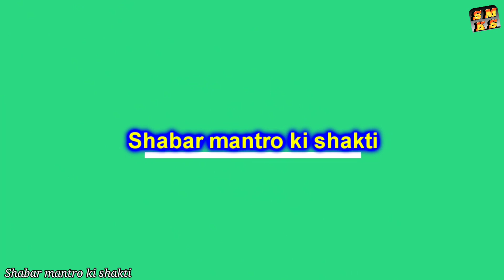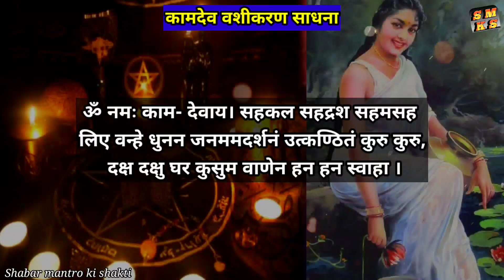अचूक वशीकरण मंत्र साधना।। Vashikaran Mantra Sadhna।। How To Vashikaran immediately.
वशीकरण हेतु कामदेव मन्त्र
ॐ नमः काम- देवाय । सहकल सहद्रश सहमसह लिए वन्हे धुनन जनममदर्शनं
उत्कण्ठितं कुरु कुरु, दक्ष दक्षु घर कुसुम वाणेन हन हन स्वाहा ।

vashikaran mantra in telugu
vashikaran mantra malayalam
kannada
vashikaran mantra kannada new
vashikaran mantra sadhna
mohini sadhana mantra
vashikaran mantra sadhana
vashikaran shabar mantra sadhna
apsara_vashikaran_mantra_sadh
na_vidhi
vashikaran ke lakshan
vashikaran ke tarike
vashikaran ke
vashikaran ke liye
vashikaran ke film
vashikaran kemiti kariba
वशीकरण मंत्र
vashikaran ke bare mein batai ye
vashikaran ke lakshan kaise hote
hain
vashikaran kitab
vashikaran kise kahate hain
vashikaran kitne din mein asar
karta hai
vashikaran ki vidhi
vashikaran ki picture
vashikaran ki kahani
vashikaran kivabe kore
vashikaran ki
vashikaran ki kitab